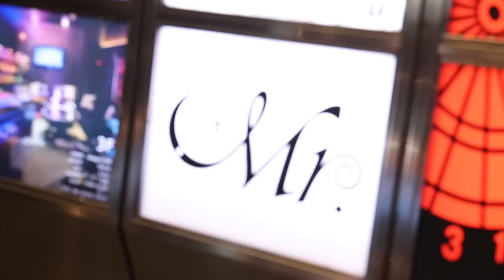トラブル続出…幾多のトラブルを乗り越えオープン日が決定!?【夢のアイス屋への道④】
※こちらで詳しいオープン情報お伝えします。
混雑時に急遽予定が変更になる場合もあるので

cafe Mr.
住所：大阪府大阪市中央区東心斎橋１丁目１６−３２ ビース50ビル 4階BC号室

【アイス屋への道①】みやびオーナー誕生!? 新店舗立ち上げと苦渋の決断

【アイス屋への道②】アイス屋バイトで長蛇の列･･･みやびがアイスへの想いを明かす

【夢のアイス屋への道③】好調かに見えた店作り。しかしオープン不可能な緊急事態が･･･!?

【夢のアイス屋への道④】トラブル続出…幾多のトラブルを乗り越えオープン日が決定!?

◎破天荒夫婦のLINEスタンプができました✨

上記リンクをタップしてログインして頂くと入会ページが表示されます。

◎りきや(旦那)
会社経営、格闘技、料理、スポーツなど色々とデキる旦那
女癖が悪いので絶対にいつか浮気するタイプ

◎みやび(嫁)
破天荒過ぎる嫁
とりあえず頭がぶっ飛んでいて「女捨ててる」とよく言われる。

◎みーや：撮影・編集・企画・ディレクション担当
結成からこのチャンネルを裏で支えて来た男。

〇りきやが経営しているお店
・丹波ホルモン鍋 あほちゃうこ
大阪府大阪市中央区東心斎橋２丁目５−７ ルミナス玉屋町 1F

大阪府大阪市中央区東心斎橋2-5-7 ルミナス玉屋町ビル3F

・牛タンしゃぶしゃぶ あほちゃうこ(別邸）
大阪府大阪市中央区東心斎橋２丁目３−２１

大阪府大阪市浪速区元町３丁目１０−４ 晋陽ビル 8F